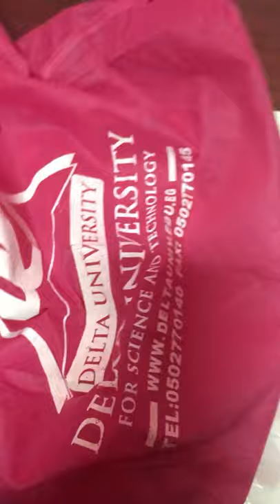How to make sunflower from shopping bags and foam paper كيف تصنع دوار الشمس من شنطة التسوق /لا ترميه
This time I shared a creative idea on how to make flower from foam paper
let's watch the video until it's finished
I hope you like it and be useful to you. thank you.